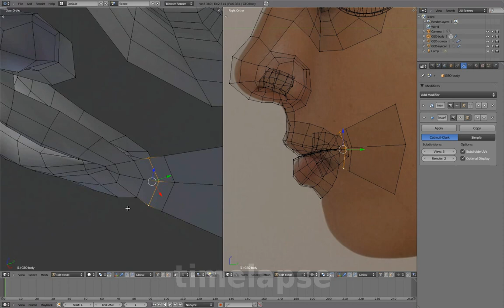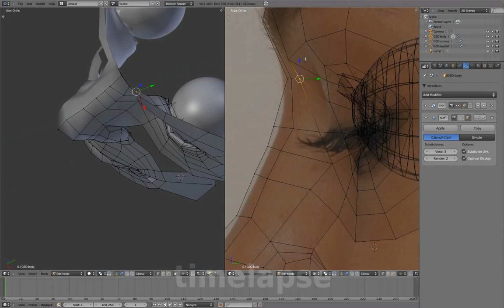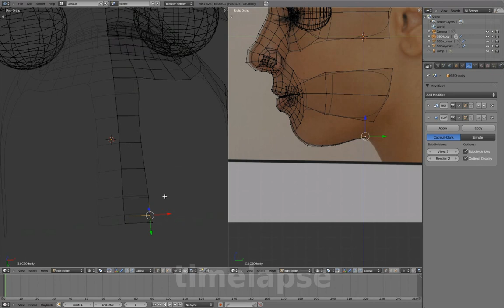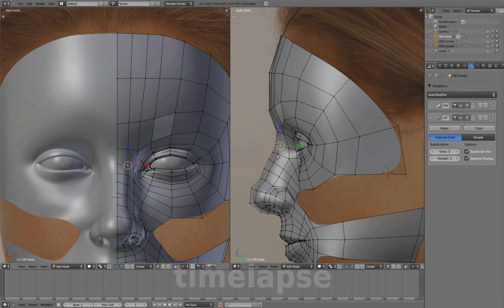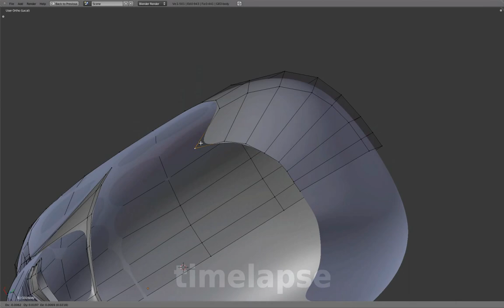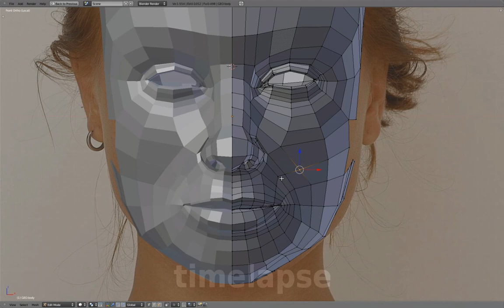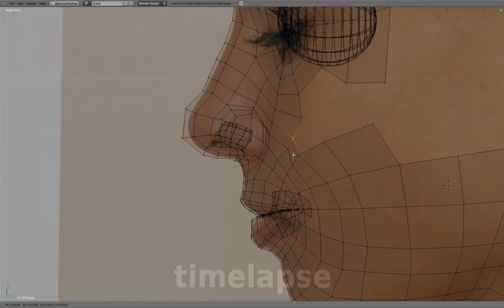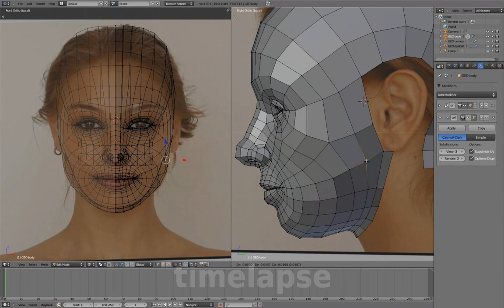Blenderella (2011): head - cheek, jaw, forehead, scalp (13/37)